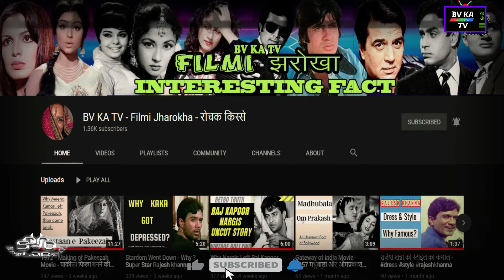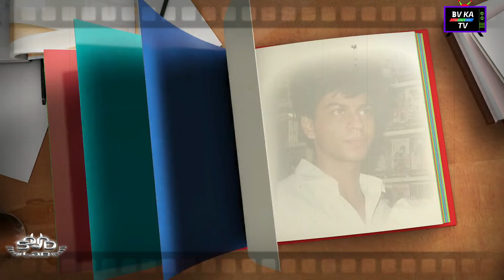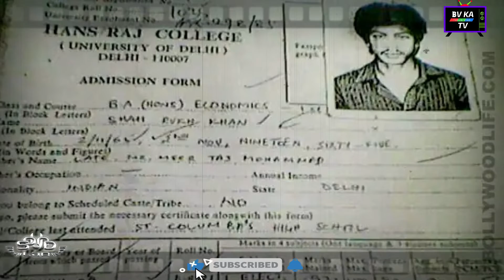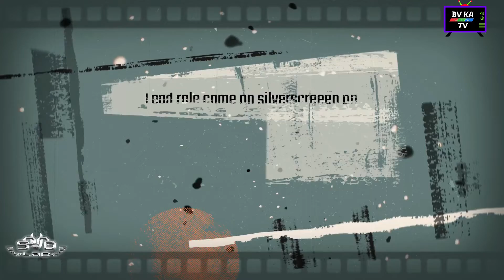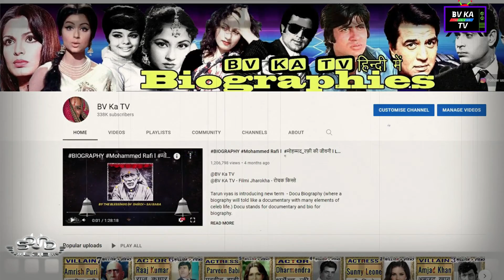शाहरुख़ खान Shahrukh khan Unknown Facts by BV ka TV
This video is based on Shahrukh khan's life history and main turning points of his life, more than 50 trivia is here in this video, you can say unknow facts of shahrukh khan, how SRK became King khan of bollywood, hindi Cinema.
We covered shahrukh khan's family, childhood days, schooling, games, theatre, movies, tv serials, wedding, kids, awards and many more things about shahrukh khan.
shahrukh khan songs to movie and Shahrukh khan ka gana very fantastic and with full of entertainment.

This video is made for fan following of shahrukh khan on youtube. kindly watch and enjoy and spread love like srk style.